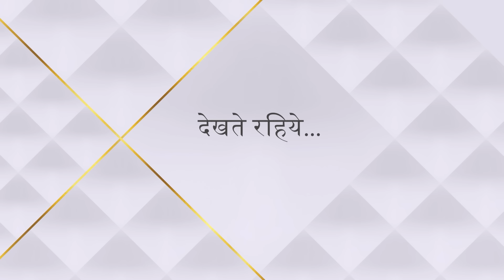Ghum Hai Kisikey Pyaar Meiin | Episode 58 | Sai ko mila ek khaas surprise!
Show Name : Ghum Hai Kisikey Pyaar Meiin | Episode 58 | Sai ko mila ek khaas surprise!